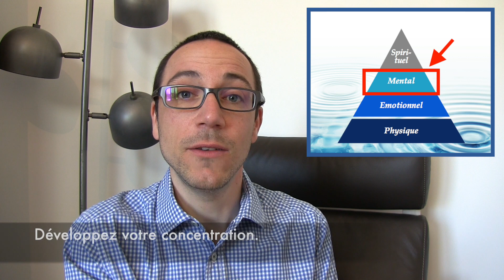Comment ne plus stresser quand vous parlez français